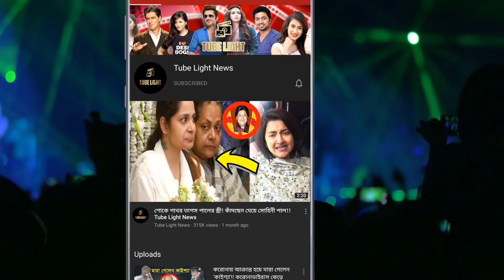বুকফাঁটা কান্না করে সব বললেন পরীমণি ! কী ঘটেছিল, কারা ঘটিয়েছিলেন !